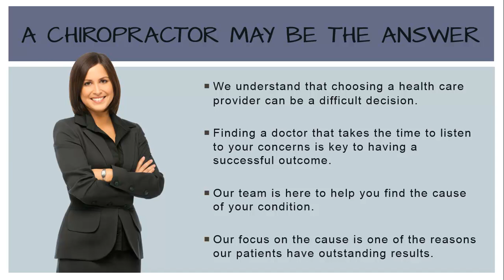Finding a Chiropractor in Shawnee KS -- Dr. Matt Gianforte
Dr. Matt Gianforte is a chiropractor at Lifeworks Integrative Health in Shawnee KS. We hope this information is useful for you. Please don't hesitate to call our office with any questions you may have.